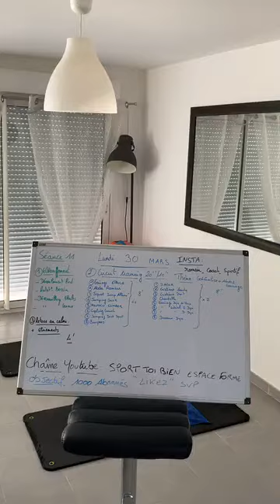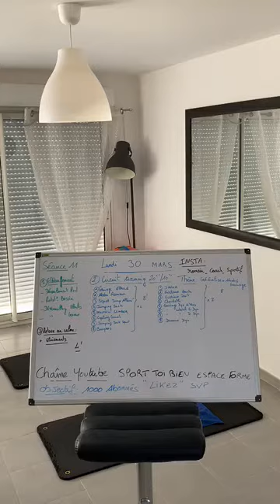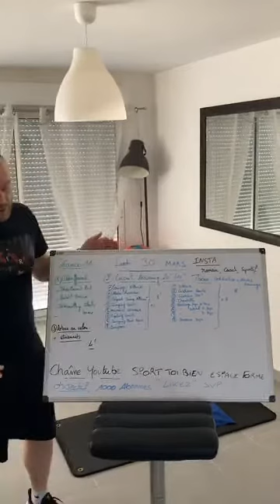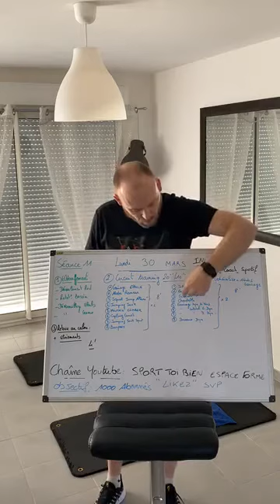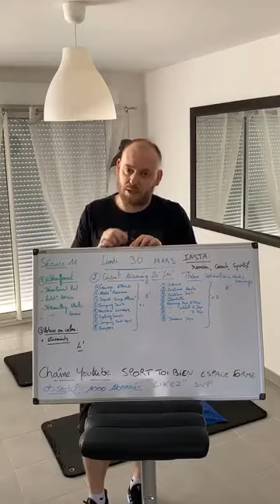Séance en direct du 30 mars